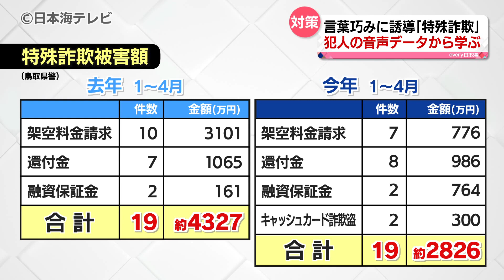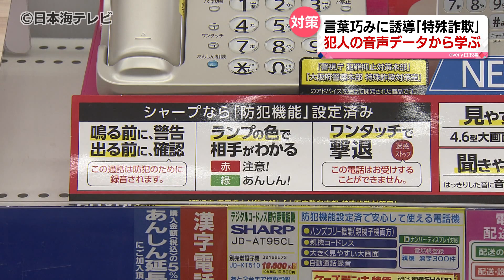【特殊詐欺】に注意 対策法は… 電話の設定や機能付きの電話の購入も有効 鳥取県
後を絶たない「特殊詐欺」。言葉巧みに誘導する犯人の音声データからその対策を学ぶ。

電話相手の男：
「こちらのお電話についてですが、〇〇様の方からですね。一方的にお電話をお切りされますとご対応の意思がないものとみなしまして、裁判の手続きに進んでしまう場合がございます…」

これは、鳥取県に住む人の自宅に実際にかかってきた架空料金請求詐欺の電話だ。男は、淡々とした口調で説明を続ける。

電話相手の男：
「内閣府管轄の日本個人データ保安協会がございまして、こちらでアクセス解析を行いまして、弊社のほうで誤認登録であると承認した場合においてですが、一度２９万９６００円のご精算が必ず必要にはなりますが」

電話がかかって来た人：
「はい」

電話相手の男：
「ご精算いただいたあと、弊社の方で申請を出しまして５日前後で〇〇様のご精算資金の９５％、満額とはいかないんですけど９５％の２８万４６２０円がご返金対応できるようになります」

具体的な固有名詞や「返金」などの言葉を使い、理論的に説明することで、被害者にあたかも本当かのように思いこませている。こうした特殊詐欺の手口は後を絶たず、鳥取県内ではおととしの１月～４月までに１９件、約４３００万円で過去２番目の被害額となった。

また、去年の同じ時期も１９件、約２８００万円の被害が発生している。さらに、県内で発生した特殊詐欺のうち、市役所や役場職員を名乗る「還付金の返金」の電話はすべてが固定電話にかかってきているという。その対策とは…。

鳥取県警生活安全企画課　山下剛室長：
「例えば、留守番電話機能の常時設定・ナンバーディスプレイの設定。そういった機能付きの電話を購入していただくことで対策はとれますし、現在、ＮＴＴが無償でナンバーディスプレイの対応を行っています」

また、知らない番号番号からかかってくると音声と赤色のランプで警告してくれるものもある。

「毎日のように繰り返す電話での多くの失敗や成功によって悪事の練度を上げてきています。他人事ではなく、自分事として認識していただくこと。家族はもとより社会全体で被害を防止するという機運を一層高めることが重要です」

いつ、だれが被害に遭うか分からない“特殊詐欺”。県警は少しでも疑問に思ったら第三者に相談することが大切だと注意を呼び掛けている。